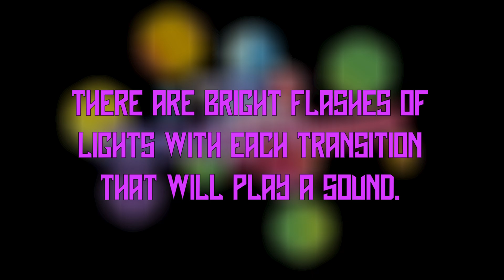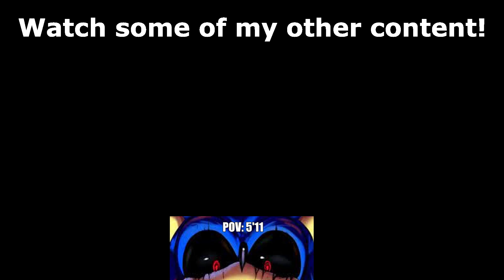Sonic.EXE: The Disaster: Tails Gets Bullied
Oh and Knuckles and Cream are here too. Fun.

Any comments with criticism and advice is always appreciated. Spread this video around if you think others would enjoy.

Key Moments:
0:00 - Intro
0:08 - Knuckles in "A Failed Protector"
1:42 - Tails in "Tails Gets Bullied"
3:58 - Cream in "Tussle Trouble" ft. Amy
5:29 - Outro

Game Information:
Roblox is a massively multiplayer online and game creation system platform that allows users to design their own games and play a wide variety of different types of games created by other users. The platform hosts user-created games and virtual worlds covering a wide variety of genres, from traditional racing and role-playing games to simulations and obstacle courses. As of August 2019, Roblox has over 100 million monthly active users.

Sonic.EXE: The Disaster is a game created by OutLaikRBLX that consists of 7 player lobbies. The gameplay is to either survive with friends against Sonic.EXE and other EXE's in the round or to kill everyone on sight as Sonic.EXE or other EXE's. Gameplay is inspired from, Left 4 Dead 2, Gears of War 2, Corpse Party, Call of Duty: Black Ops (1 and 2),  Dead by Daylight, Postal, and of course the original Sonic.EXE game and story.